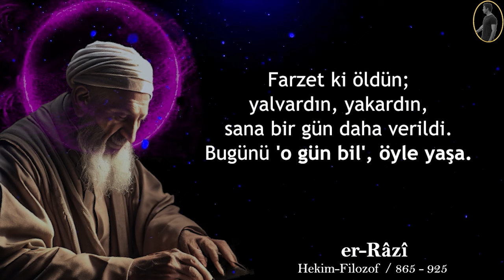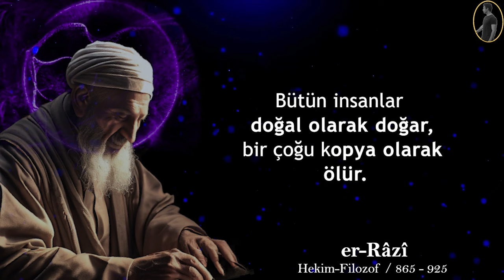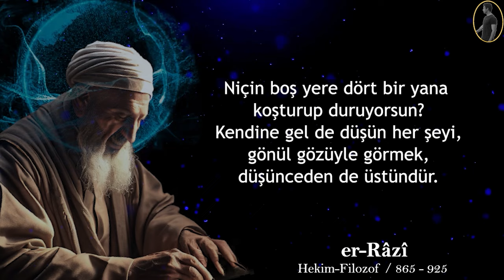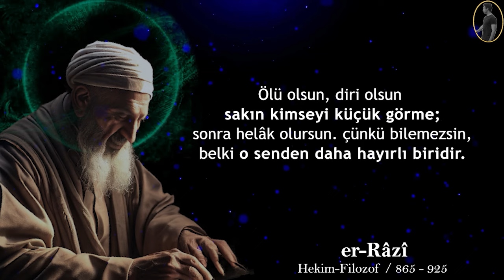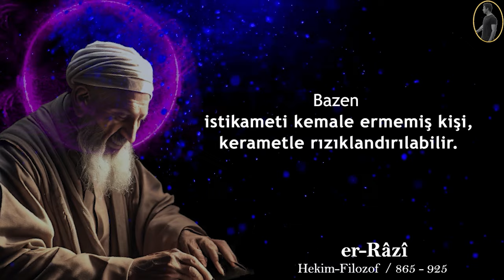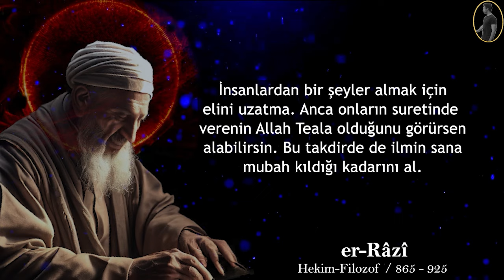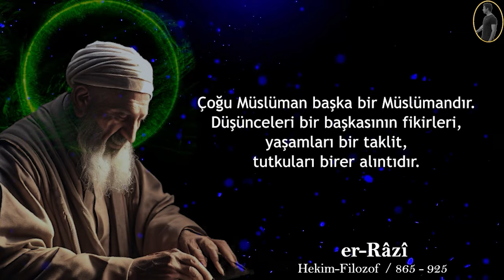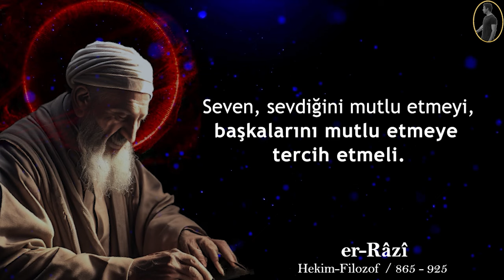Tıbbın Babası er-Razi'den İnanılmaz Tavsiyeler - Sözler / "HASTALIĞINI KİMSEYE SÖYLEME, ÇÜNKÜ..."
Bu videoda, ünlü İslam alimi ve filozoflarından biri olan Fahreddin Er-Razi'nin derin ve anlamlı sözlerine yer veriliyor. Er-Razi, tefsir, felsefe ve kelam alanında yazdığı eserlerle bilinir ve İslam düşünce tarihinde önemli bir yere sahiptir. Hayatı boyunca, akıl ve vahiy arasındaki dengeyi sağlamaya çalışmış, insanın evrendeki yerini sorgulamış ve varlık üzerine önemli fikirler geliştirmiştir. Bu videoda, Er-Razi'nin yaşamı boyunca insanlara rehberlik eden, bilgelik dolu sözlerini dinleyerek, hem manevi hem de entelektüel bir yolculuğa çıkacaksınız.